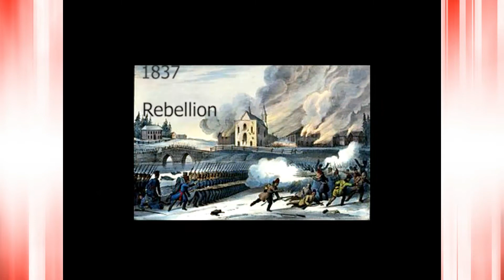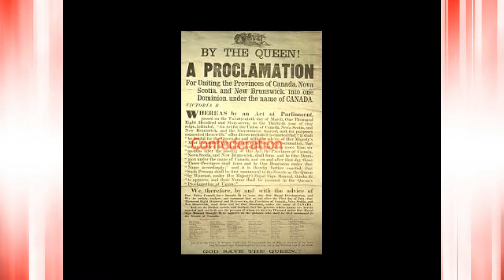Mar 5 Announcements